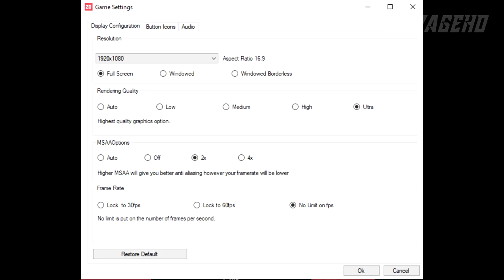FIFA 20 l HP Omen 15 | GTX 1050 2GB | i5 7300HQ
AUTO  0:00
HIGH NO MSAA  3:24
ULTRA 2X MSAA  7:23

System specs:
8GB RAM
128 GB SSD
1TB HDD (7200rpm)

Other specs:
15.6 inch screen :  1920x1080 (Full HD), IPS panel with 141dpi
Bluetooth 4.2
382mm x 253mm x 24,5mm
2,2kg